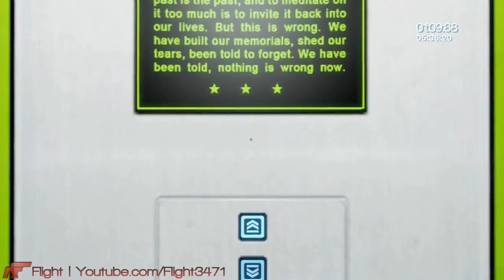Mirrors Edge: Race Against Time Ep. 2 (By Fliight)